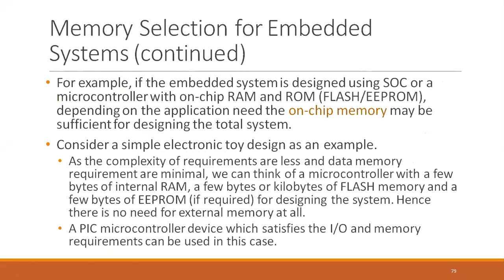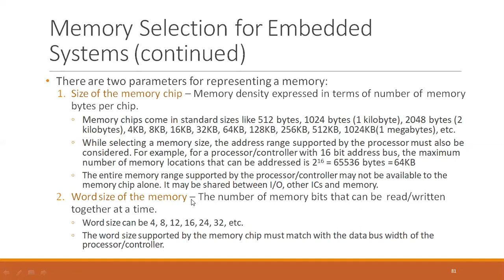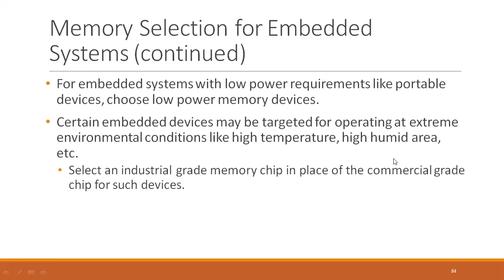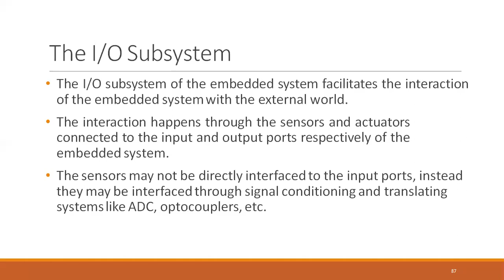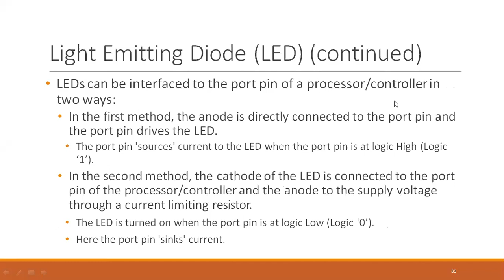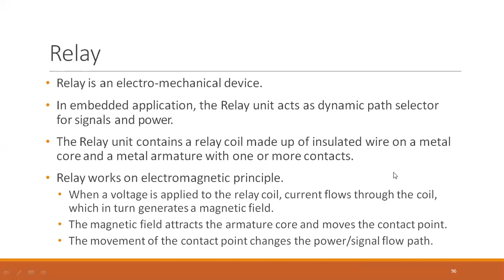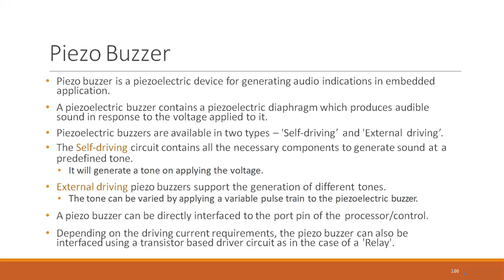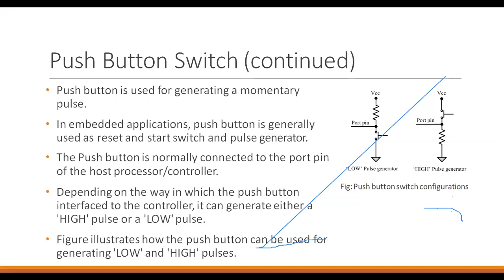MicroController and ES18CS44 Sangamesh 13042020